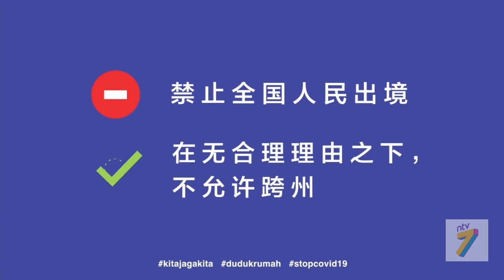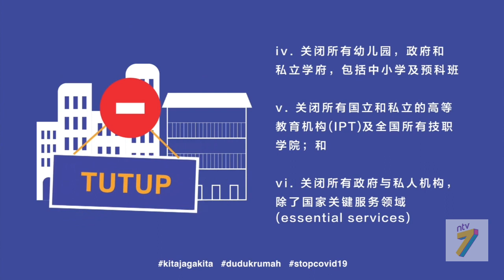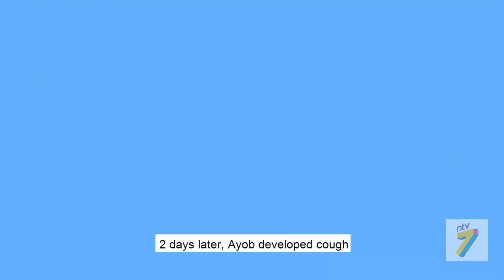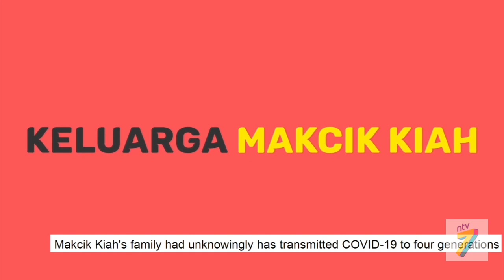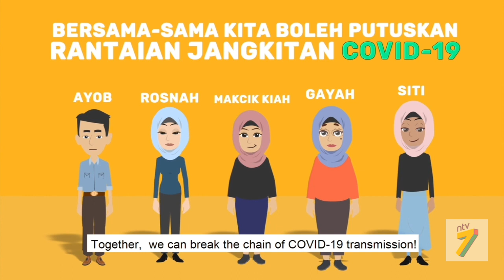NTV7 Intro Mandarin News 19 April 2020 17:00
00:00 (Null)
00:06 Astro Channel Switch from Astro 107 to 147
00:16 PSA Coronavirus COVID-19 by 8TV
00:45 Next On: NTV7 Mandarin News
00:55 PSA Coronavirus COVID-19 by Mediaprima
01:13 Another Era 再創世紀 (September-October 2018) Trailer
01:43 I Court You 师出名门 (2020) Trailer
02:02 PSA Coronavirus COVID-19 by Mediaprima
02:40 Astro Channel Switch from Astro 708 to 148
02:50 PSA Coronavirus COVID-19 by Finas
03:50 PSA Coronavirus COVID-19 Keluarga Mah Cik Kiah & Covid-19
06:48 Kerja-Kerja Penyusunan Semua Frekuensi Siran TV Digital MYFreeview
07:03 Runing Man (2014) Trailer
07:34 Next On: Runing Man (2014)
07:44 NTV7 Idents

Recorded in Tonton live Stream used Mobilezen Samsung Apps
(Version 3.6.2.8 and older)